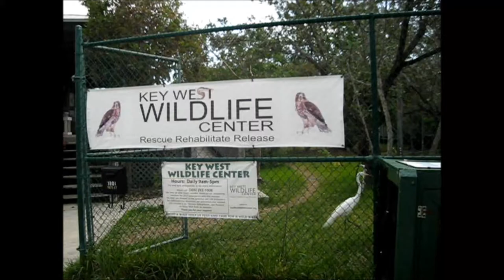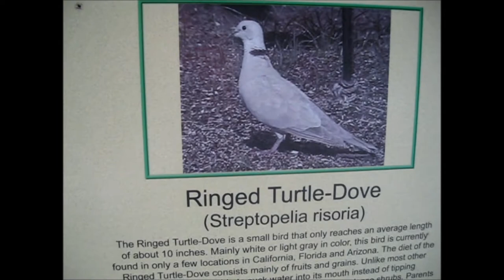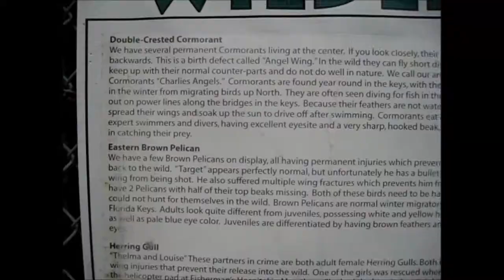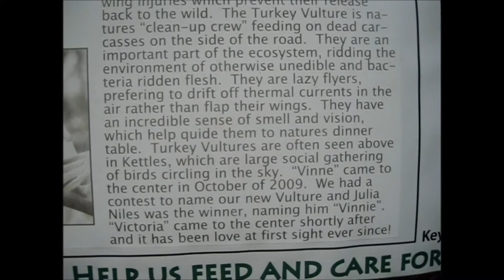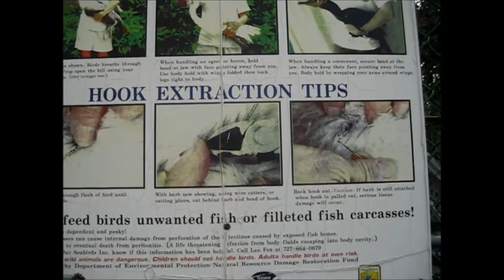Wildlife Rescue Center (lots of chickens and some other birds)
Taking the abandoned chick to a place where they will take care of him. They said he was able to walk when they put him with the other chickens, so I think he will be fine now.